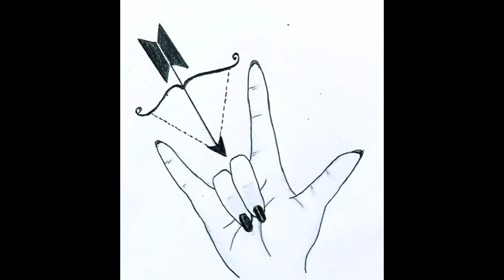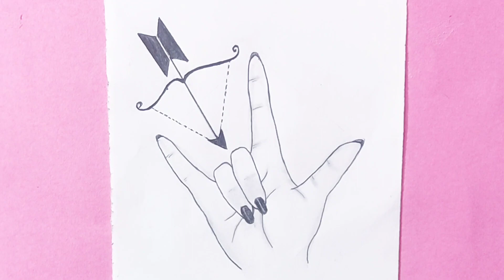How to draw a hand with BTS logo - pencil sketch / BTS Army Drawing easy / Drawing Tutorial easy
How  to draw a boy face draw a beautiful boy face baby boy face drawing
Cartoon baby face drawing how to draw a boy face with mask how to draw a beautiful boy face beautiful girl face sketch for beginners sketches of girl face easy
how to draw a mother holding a baby step by step
mother and baby drawing easy
mother drawing easy baby drawing easy step by step artisan bd bay drawing| how to draw bts
bts member drawing

A boy pencil sketch  |girl drawing | how to draw a boy |boy drawing |how to draw a girl|a girl with beautiful dress | pencil drawing
pencil sketch drawing | girl drawing |how to draw| realistic face drawing | follow along drawing lesson | cute drawing |art video
realistic boy face pencil sketch | portrait drawing |realistic portrait drawing | new drawing | easy drawing | easy ideas drawing |
side face drawing | simple drawing | how to draw a face |
mother's Day drawing | cute baby drawing | Father's Day drawing | scenery drawing | drawing | drawing tutorial |
artisan bd | artisan bd boy drawing | artisan bd drawing | artisan bd girl drawing | ᗷTS drawing
bts drawing videofriends Drawing / pencil drawing / Frienship day drawing

 drawing

Blackpink Drawing
Lisa Drawing
jisso drawing
Jennie drawing easy
how to draw a girl
girl Drawing with beautiful dress
drawing girl
boy Drawing
scenery drawing
kid Drawing
15 august Drawing
house Drawing
mobile Drawing
umbrella Drawing
cartoon
heart Drawing
Hut Drawing
jimin Drawing
kim taehyung drawing
j hope Drawing